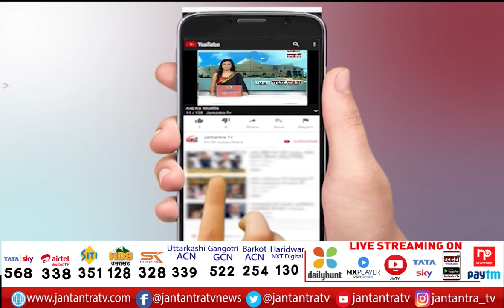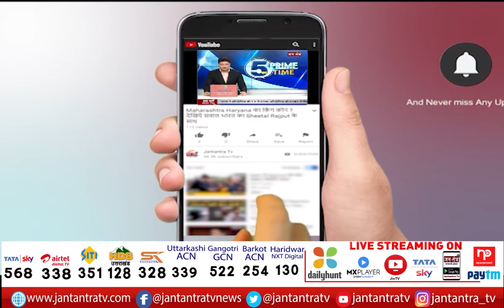UP Lucknow SP's 'Youth At Every Booth' Campaign | Mulayam Singh Youth Brigade | 22 September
About Video

लखनऊ- सपा का 'हर बूथ पर यूथ' अभियान
मुलायम सिंह यूथ ब्रिगेड का 22 सितंबर तक चलेगा अभियान
पूरे प्रदेश में 'हर बूथ पर यूथ' अभियान चला रही सपा
शिविर लगाकर मतदाताओं के नाम वोटर लिस्ट में कराया जा रहा शामिल

In This Video:
UP Lucknow SP's 'Youth At Every Booth' Campaign,
Mulayam Singh Youth Brigade,
started @ 22 September,